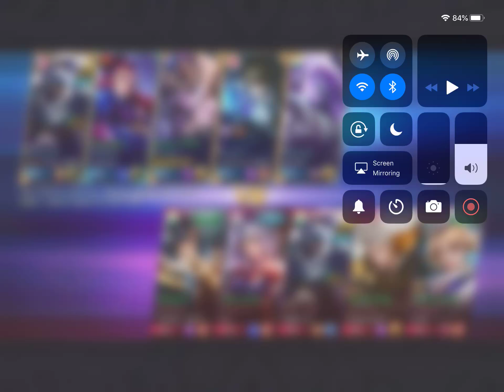Destiny Pro Car